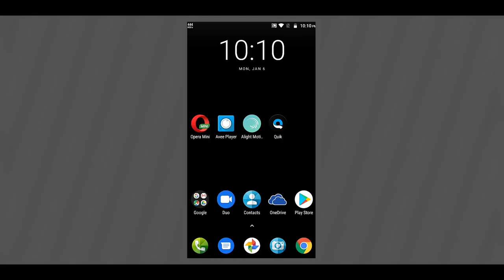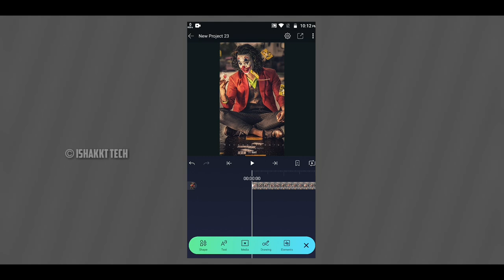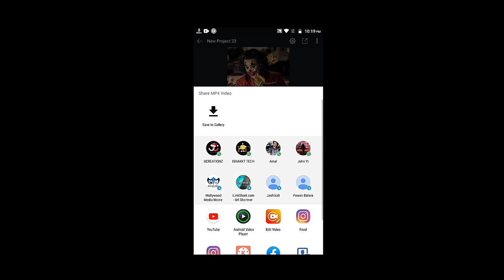Auto shake effect | Background image shakey video | Alight motion tutorial Malayalam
alight motion
alight motion edits
alight motion code